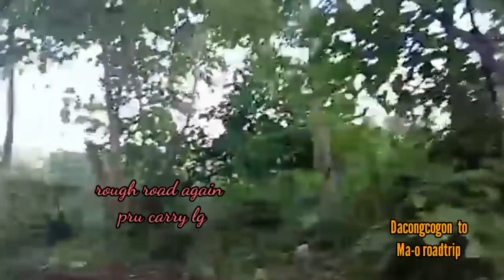NAKAKATUWA LANG NA GANITO NA ANG DAAN NAMIN NGAYON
Sa videong ito guys e tour ko po kyu sa aming daan na dati ay lubak2x cya mhirap mgtravel...wla pang sasakyan na dumadaan peru ngayun maayos na marami nang sasakyan dahil ito ay semento na...hindi na mahihirapan ang mga tao...maraming slamat sa government official sa amin laking tulong sa mga tao.